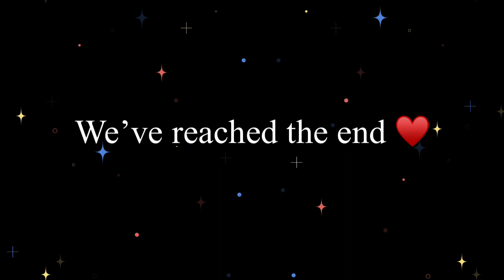Mao Mao sings My heart will go on by Celine dion (Extremely improved and full song this time)